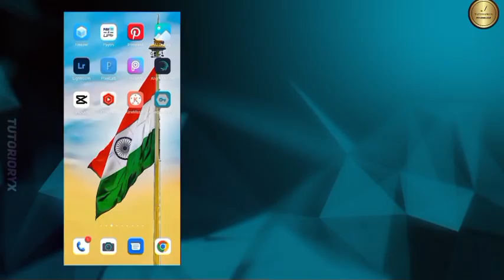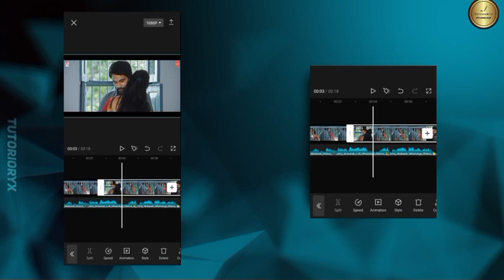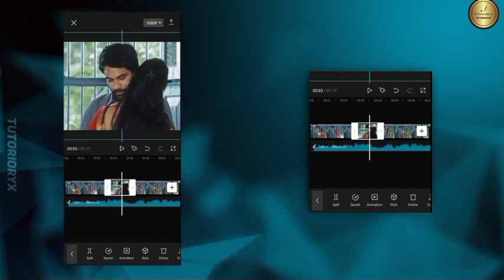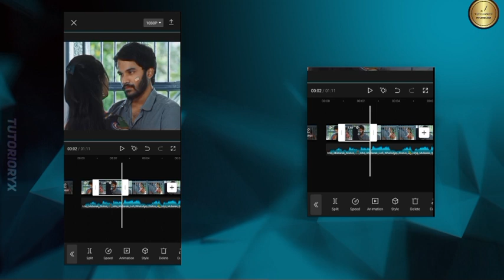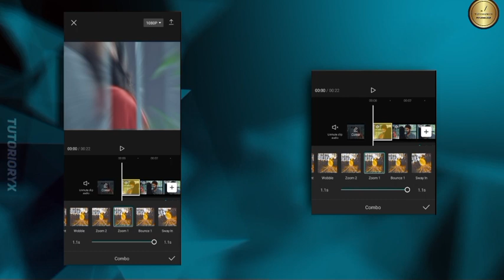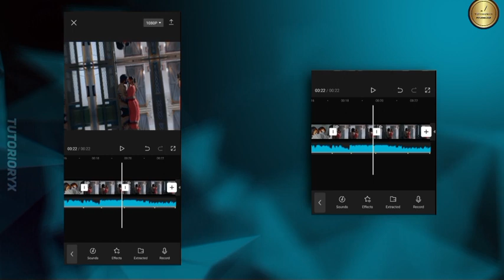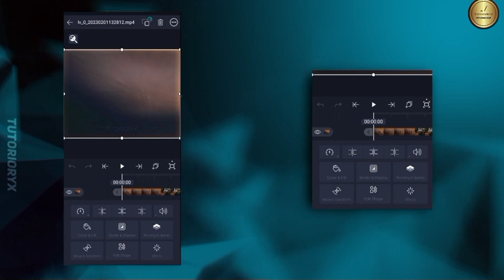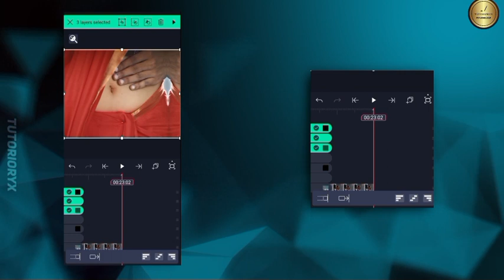Efx Status Video Editing Tutorial | HDR CC Preset | EFX Video Editing Alight Motion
EFX Video Editing Tutorial | HDR CC Preset | EFX Video Editing App | Alight Motion Video Editing
EFX Edit Tutorial | A Complete Tutorial | CAPCUT
saiyaara ❤️ | efx status | trending girl | 4k ultra HD quality status |lofi solved reverb status

Time Stamps

0:02    Preview
0:16    Introduction
1:18    How to cut clips
2:22    How to adjust clips
3:01    How to match video with song beat
4:04    How to add transition effects
6:15     How to add hdr effect

🫨 𝐂𝐎𝐃𝐄  :- Efx Video Editing

Your Quarry-
efx status video editing tutorial,
new trending video editing tutorial,
alight motion video editing tutorial in bangla,
xml file editing tutorial,
efx edit in capcut,
sandip editing,
alight motion video editing,
alight motion efx video tutorial,
alight motion lyrics video editing,
alight motion efx status video,
alight motion text animation editing,
efx edit like hrithik roshan,efx status,
how to find trending audio,
efx edit,